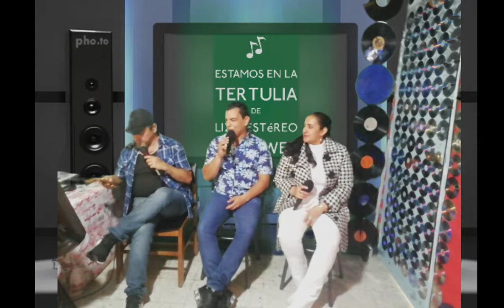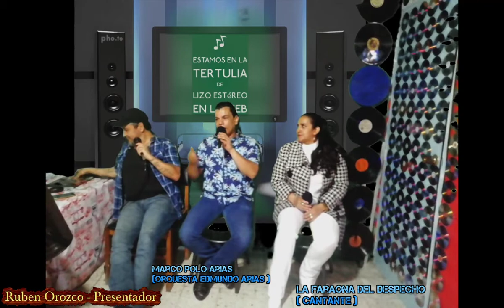La Tertulia de Lizo con " la Faraona del Despecho y Marco Polo Arias "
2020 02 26  Faraona del Despecho y Marco Polo Arias, desde Medellín Colombia Sur América.